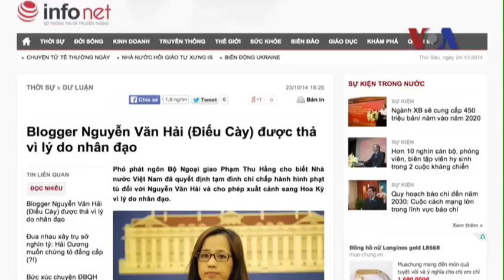Vụ Điếu Cày: VN dùng tù nhân làm con bài mặc cả với Mỹ?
Tin tức Nếu không vào được VOA, xin các bạn hãy vào để vượt tường lửa. Việc Hà Nội phóng thích một cách âm thầm một trong những nhà bất đồng chính kiến nổi bật nhất ở Việt Nam hôm 21/10 rồi trục xuất ngay sang Mỹ đã khiến giới quan sát đặt câu hỏi là phải chăng Việt Nam vẫn tiếp tục xu hướng dùng công dân của mình để làm lá bài mặc cả với phương Tây, nhất là Mỹ. Blogger Điếu Cày (tức Nguyễn Văn Hải) được thả chỉ ít lâu sau khi Washington dỡ bỏ một phần lệnh cấm vận vũ khí sát thương đối với Hà Nội. (Phỏng vấn Giáo sư Jonathan London, Giáo sư Carl Thayer)